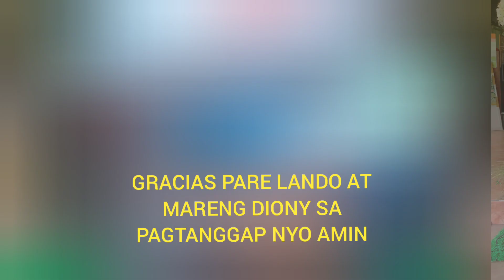NARATING DIN ANG VIGAN, ILOCOS SUR..... JOBAQUEL'S VLOG